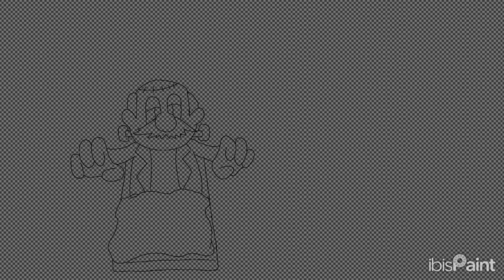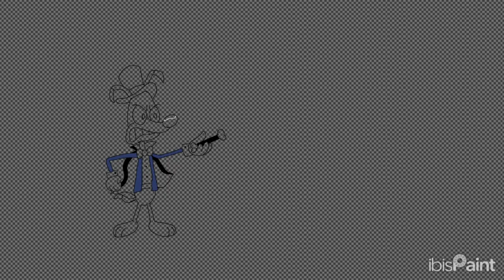Toon Goon Cartoons Frightmare Extravaganza Time Lapse 8-14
Here you see the time lapse of the Frightmare Extravaganza 8-14
0:00 Frankenstein
0:30 Jack-o'-lantern
1:00 IT
1:28 FNAF/ Willy's Wonderland
1:58 Zombie
2:28 Witch
2:58 Dr. Jekyll and Mr. Hyde

Spooky Mudooky is owned by Global Genius